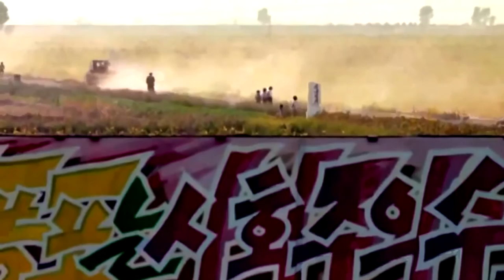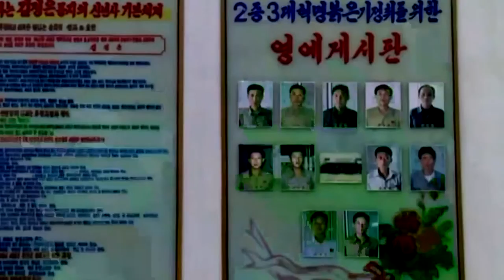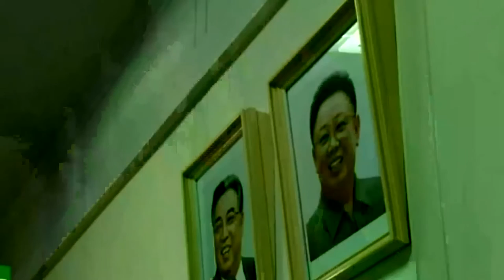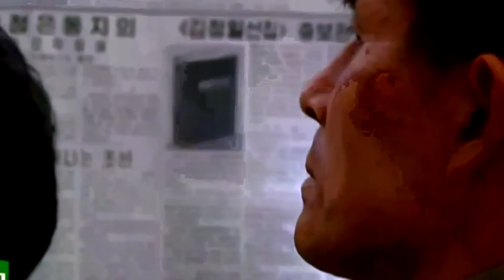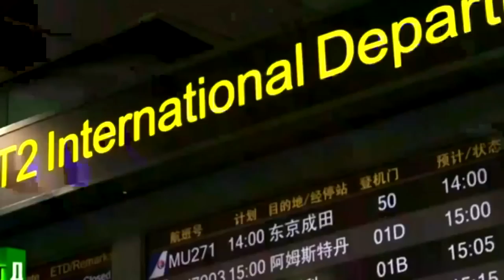What life looks like inside North Korea National Geographic Documentary 2016